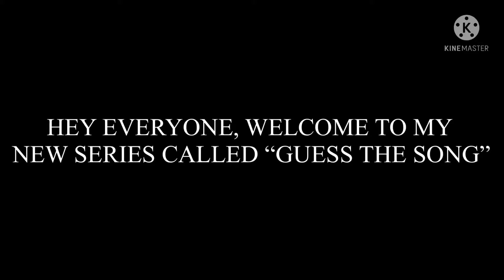Guess The Songs Part 1 (Can you guess these songs?)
Can you guess these songs?